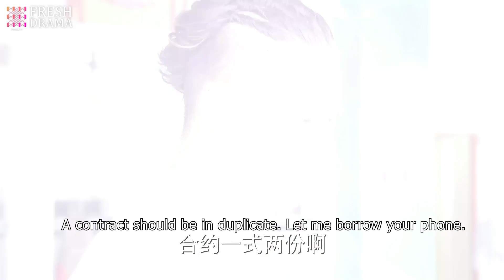You said you'd love me forever, is it a lie? | Short Clip EP30 | Attack It, Lightning! | Fresh Drama